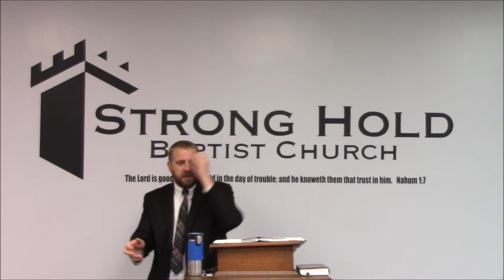Psalm 44 Sheep for the Slaughter